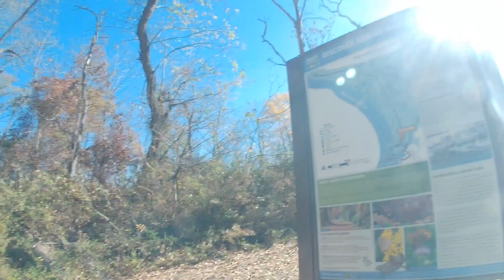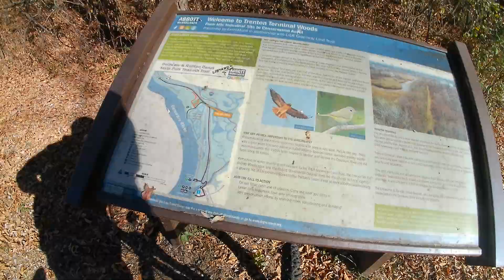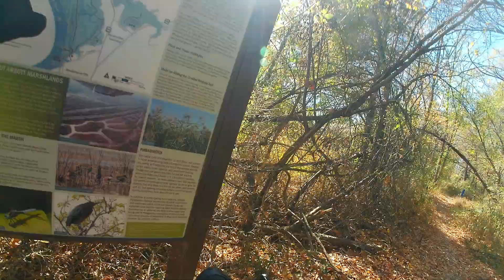Exploring Duck Island and the Abbott Marshlands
Come along for a ride with me aboard my Vivi ebike as we explore Duck Island and the Abbott Marshlands in Bordentown, New Jersey.